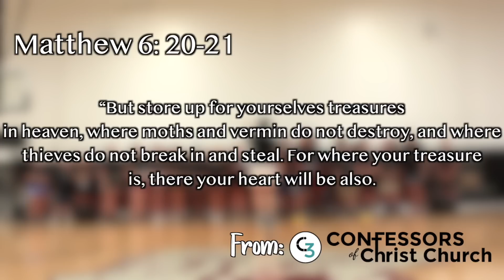Lo Que Compramos en Costco + Oliver Hace Algo Nuevo!! | Vlog en Español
Bienvenidos a nuestro Vlog en Nuestro Canal de Familia en Español en youtube en español
Lo Que Compramos en Costco | Vlog en Español

¿Qué Utilizamos en este Video?

Canon m6
Manfrotto Mini Tripod
Canon EF-M 11-22mm f/4-5.6 Lens
Canon 15-45mm f/3.5-6.3 Lens
Canon LP-E17 Battery Pack
SanDisk Ultra 128GB micro SD Card
Edutige Dual Microphone ETM-001
Edutige Uni-Directional Mic ETM-008